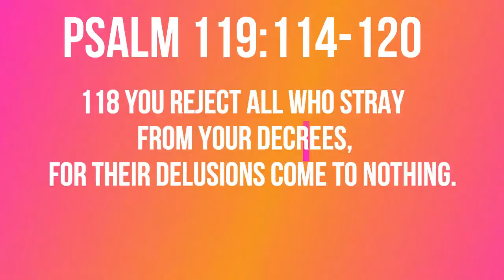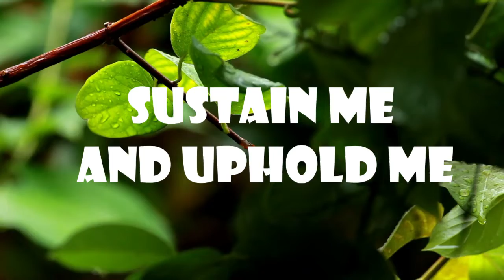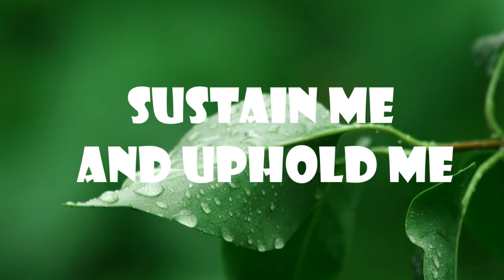Sustain Me and Uphold Me (Psalm 119:114-120) Mission Blessings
Uphold me, and I will be delivered; I will always have regard for your decrees.

Psalm 119:114-120

114 You are my refuge and my shield;
    I have put my hope in your word.
115 Away from me, you evildoers,
    that I may keep the commands of my God!
116 Sustain me, my God, according to your promise, and I will live;
    do not let my hopes be dashed.
117 Uphold me, and I will be delivered;
    I will always have regard for your decrees.
118 You reject all who stray from your decrees,
    for their delusions come to nothing.
119 All the wicked of the earth you discard like dross;
    therefore I love your statutes.
120 My flesh trembles in fear of you;
    I stand in awe of your laws.

                          Today’s title is   “Sustain Me and Uphold Me!”

“If you keep my words and follow you.   everything will be ok”.   This is something we want to hear from the Lord as we try to follow Him and  hold unto His words.    Didn’t God say that?   Not quite.  Of course, God encourages us to follow Him and obey His words.   Certainly there is a reward for such faithfulness, but not to the extent of “everything will be ok”.    For whoever wants to save their life will lose it, but whoever loses their life for me will find it. (Matthew 16:24-25)“.    Obeying God’s words and following the Lord faithfully is never easy to begin with.  Following the Lord could even result in losing our earthly life although it will lead us into eternal life.  So it is no wonder why so many true believers in the Bible and out of the Bible went through so many trials and temptations.    Ironically, the more we obey the words and follow the Lord closely,  the greater sufferings we tend to have.    That’s true to every believers.   That’s even true to the author of the Psalm 119 who love the Lord and constantly and persistently endeavors to follow the statutes of the Lord.    He is attacked ceaselessly.   Evildoers harass him.   Many friends and foes ridicule him of his faithfulness to the Lord and His words.   So what does he do against such ceaseless attacks and temptations?    He continues to hope in the Lord.    He brings it to the Lord.    He prays,   “Sustain me, my God, according to your promise, and I will live;  do not let my hopes be dashed.  Uphold me, and I will be delivered;   I will always have regard for your decrees.”    It is good that we are faithful to the Lord and His words.  We have to endeavor to keep our faithfulness even in difficult times.   Nevertheless, it is not our faithfulness that keeps us going.  It is the Lord that sustains us when our life and hope is in jeopardy.  It is Him who upholds us when we are down times and times again.   Indeed , David who is believed to be the author of this Psalm,  went through so many sufferings throughout his life albeit he loved the Lord and His words.  But he is one of the people who had most blessed end of  earthly life not to mention the eternal blessings.   How faithful are you to the Lord and His words?   How great sufferings have you gone through?   You can pray like David,  “Sustain me and uphold me” to the Lord.   He will surely deliver you and makes your hope fulfilled.